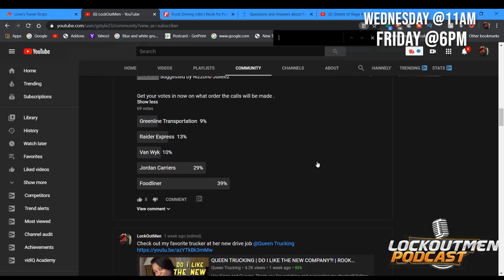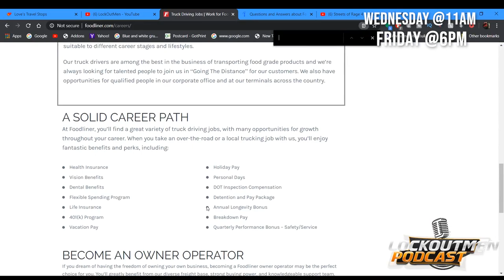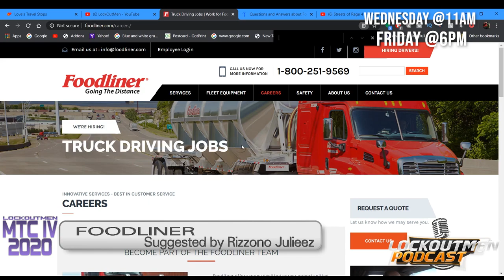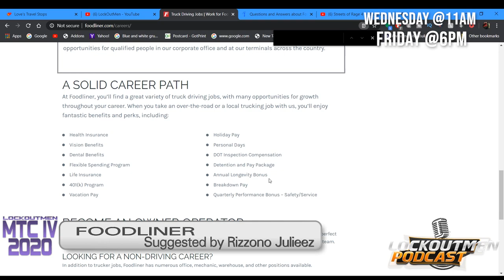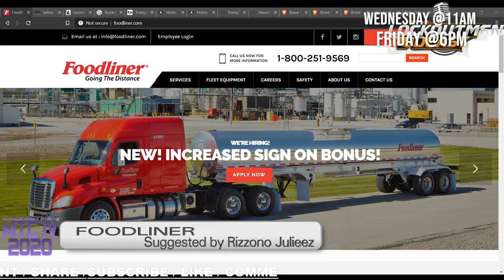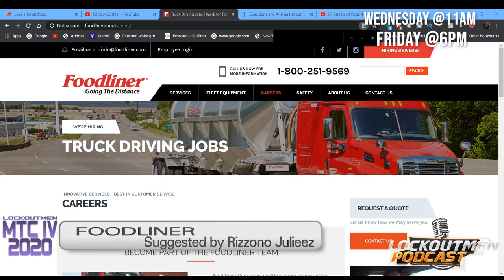Foodliner | Lockoutmen Makes The Call 2020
Foodliner is a member of the Transport Topics Top 100 Trucking Companies and our team consists of the best in the business for transporting food grade products.

We offer various types of company driver jobs for those seeking an exciting career as a company driver for a growing organization.